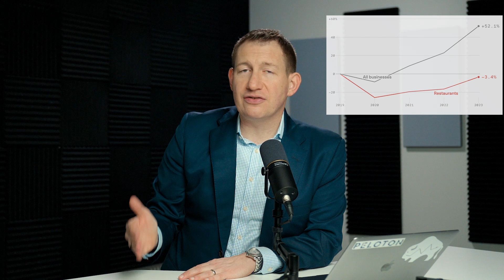New businesses on the Rise in Philadelphia But Restaurants Still Recovering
Exciting news for metro Philadelphia! 🌆 New business openings soared by 52%, but restaurants dipped by 3% (Yelp stats). Despite COVID challenges, the economy is booming, with restaurants rebounding. 🍽️📈 Job market strength and increased business openings bode well for real estate, keeping the market competitive. 🏡💼

The metro area, including surrounding counties, is down only 3.4% from 2019 levels. 📉✨ Positive signs nationally too, as the restaurant industry shows signs of life post-pandemic. 🌐

Greater Philadelphia, including Chester, Delaware, Montgomery, Bucks, Jersey, and Delaware counties, is thriving. 🚀 Now is a great time to get into the market, with commercial investments and residential development on the rise. 🏗️💰 Don't miss out on this bullish real estate opportunity! 📈🏠

🤔Thinking of moving to the Greater Philadelphia Area?

If this is your first time to this channel, and you want to know everything about eating, sleeping, working, playing, the good, and the bad of living in the Greater Philadelphia Area , then subscribe▶ and tap the bell🛎 for notifications so you can be the first to know about the current market.😁

We get calls and emails everyday from people just like you, looking for help on making their move to Philadelphia, PA and we absolutely love it.😍 Whether you are moving in 9 days or 90 days, get in touch! We'd love to make your move easy possible!
🏠 REAL ESTATE AGENTS! 📈 WE ARE EXPANDING!